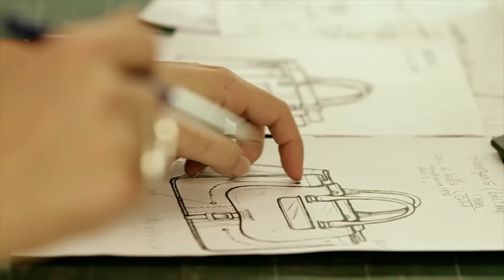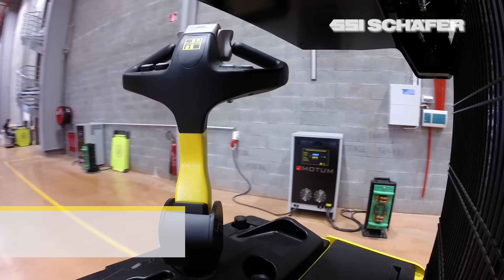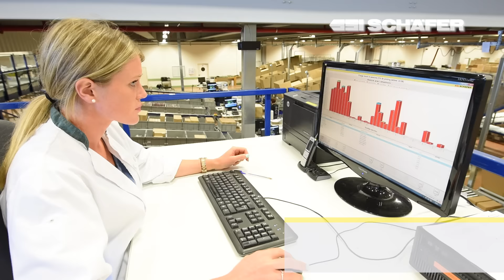Automatisch geleide voertuigen (AGV's) voor volledig geautomatiseerd pallettransport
Longchamp, het Franse lederwaren merk dat vooral bekend is om de modieuze handtassen, heeft in zijn magazijn gekozen voor volautomatisch pallettransport met behulp van automatisch geleide voertuigen (AGV’s) van SSI SCHÄFER MoTuM. Sinds begin 2015 zorgen in totaal acht voertuigen voor een efficiënte goederenstroom tussen het gereed product magazijn en de orderverzamelwerkplekken.